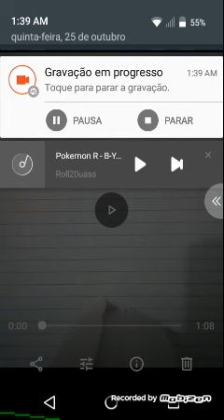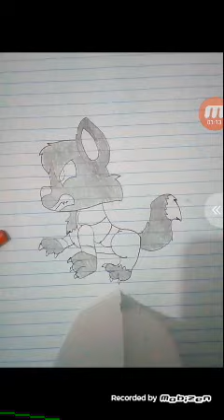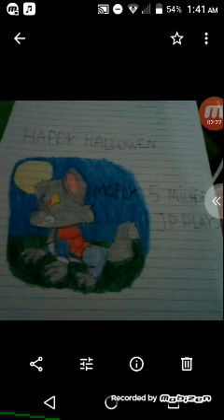McFly lobisomem especial speedpaint #25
Amo vocês

Song: Pokémon lavender town